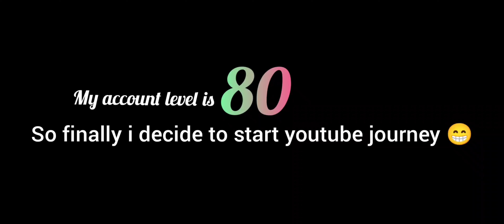Finally 80 level DONE ✅ But no upgrade guns i have only my SKILLS 😈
Hello Guys 😊

Recorder -
Editor - INSHOT

    HOPE YOU GUYS WILL SUPPORT ME SO        THAT I CAN BE SUPPORT EVERY ONE